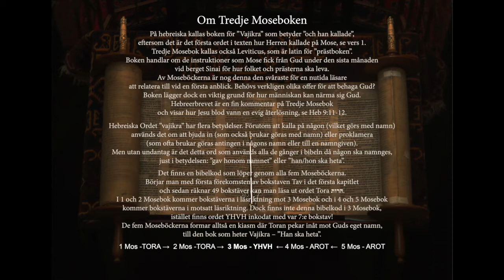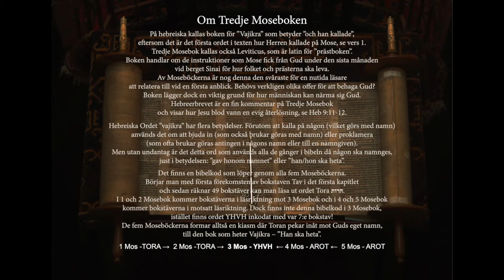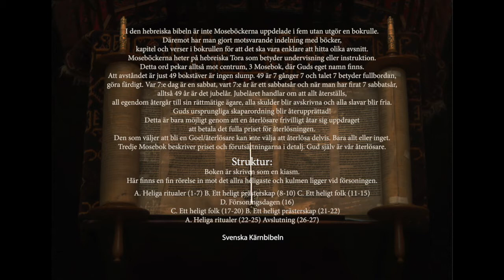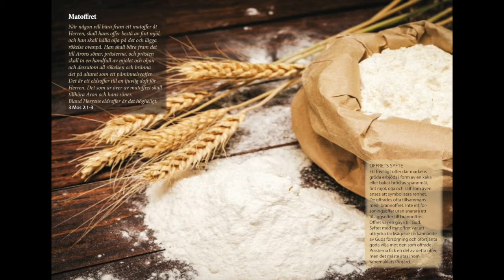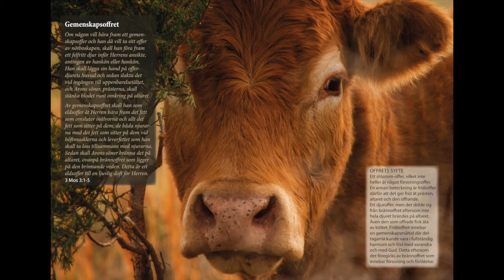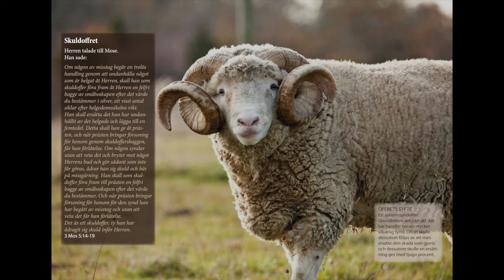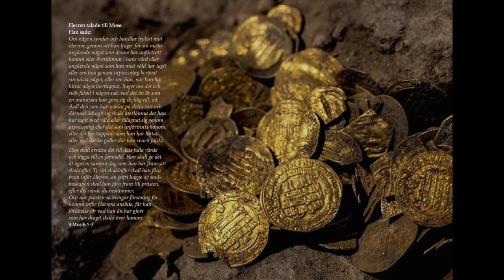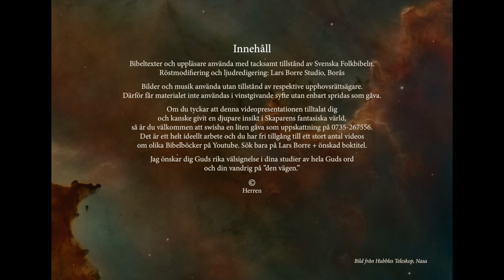3 Moseboken del 1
Om tredje Moseboken. Brännoffret. Matoffret. Gemenskapsoffret. Syndoffret. Syndoffer för olika förseelser. Skuldoffret.